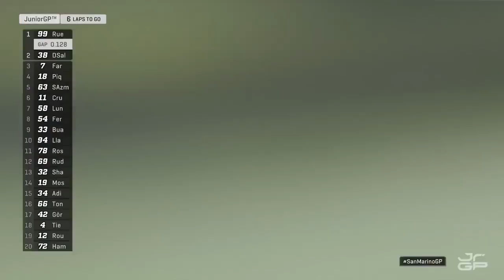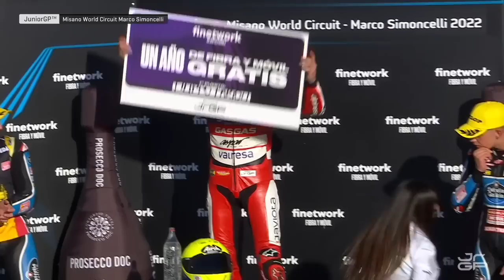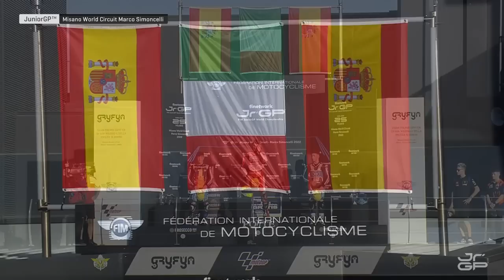JuniorGP Race | Round 6 Misano | 2022 FIM JuniorGP™ World Championship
Enjoy the best moments of the Race of the day in the FIM JuniorGP™ Championship at Misano World Circuit 🏍️